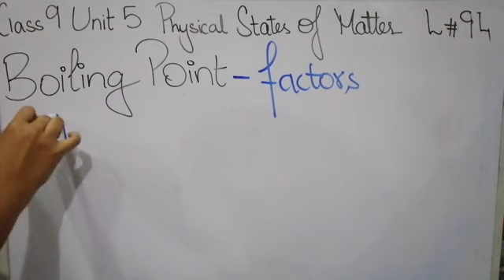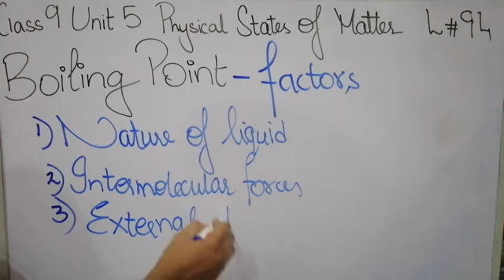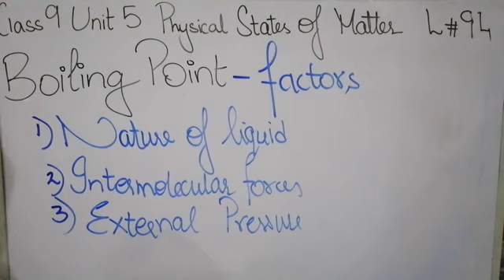Boiling Point Factor 9th Chemistry lec 94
Nature of Liquid
Intermolecular Forces